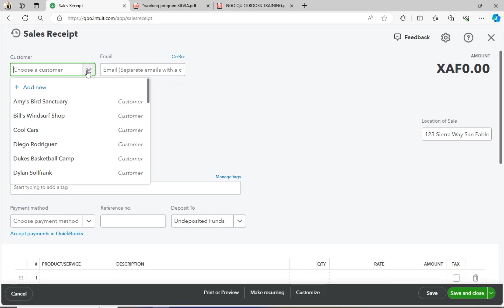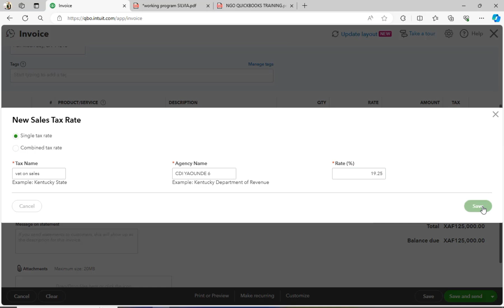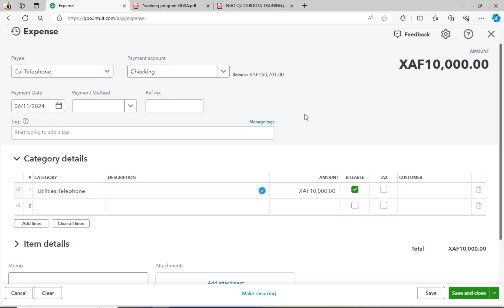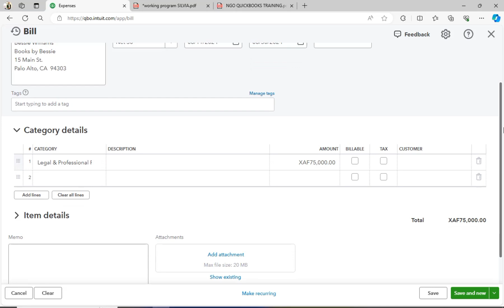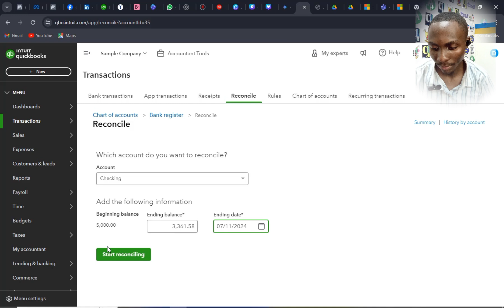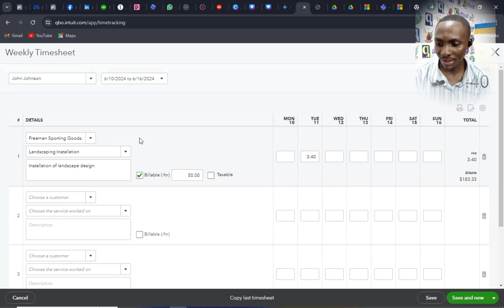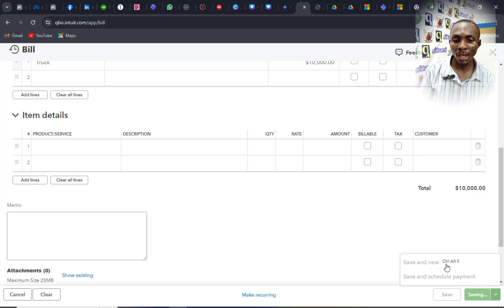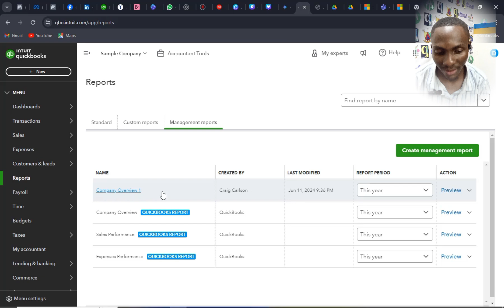QuickBooks online but